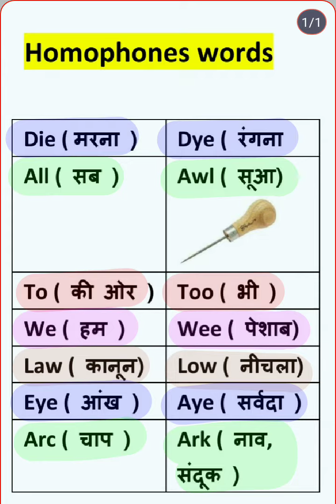Important Homophones words part 2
200+verbs in v1 v2 and v3 forms in